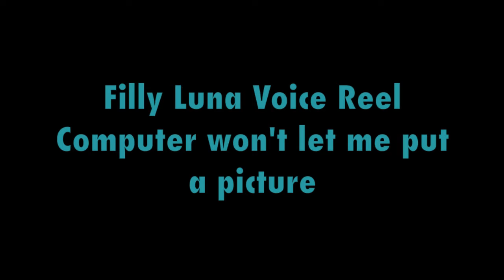Update #1 Audio Dramas, Collabs and Moving?!